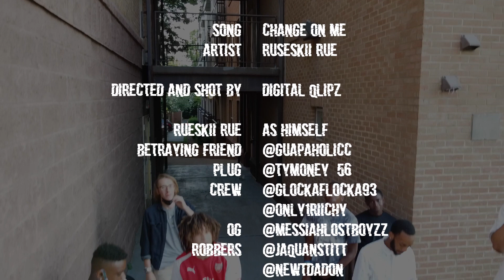Rueskii Rue - Change On Me (Directed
DreamVizion Presents:

Rueskii Rue - Change On Me (Official Music Video)

Directed + Edited by Digital Qlipz
Song Produced by @IAMQZDAMUSIQMAN

Official Channel of Digital Qlipz